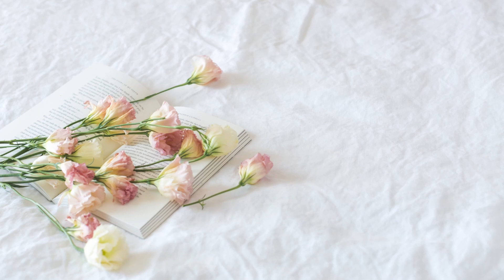L'attrait et les œuvres intemporelles de Jane Austen